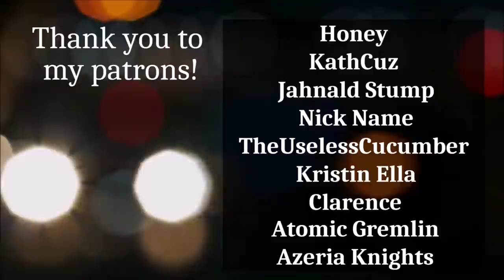Chapter Twenty One - Tommyinnit's Clinic for Supervillains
Good talks are had in this chapter!

I'm thinking about trying to record 2 stories at once on the channel, if I can improve the recording room. Be excited, because I'm excited!

Check out the author on tumblr @bonesandthebees and on twitter (also @bonesandthebees)

Here are my links!